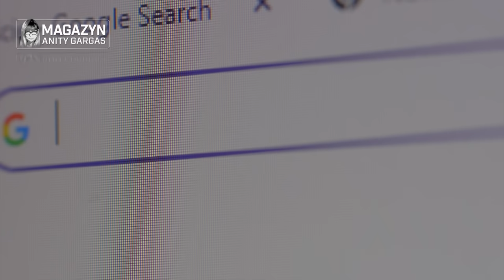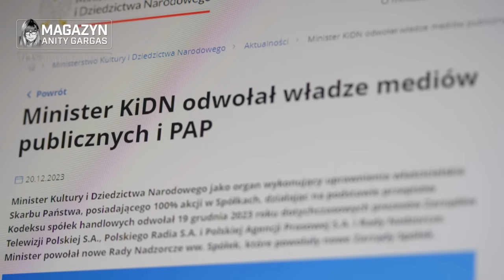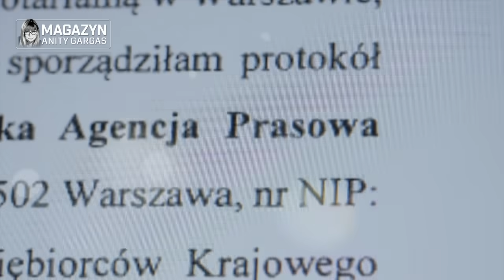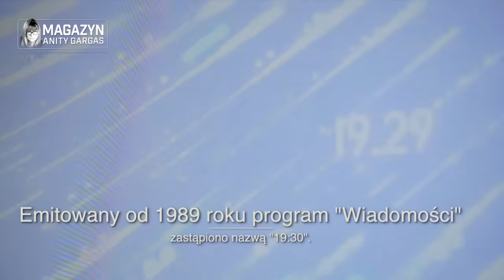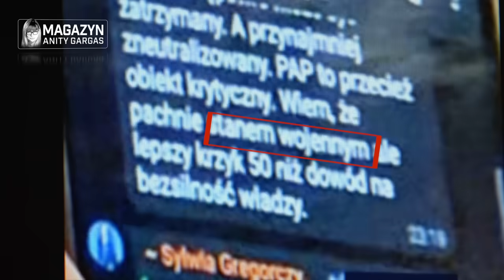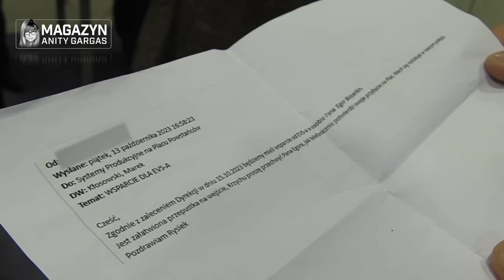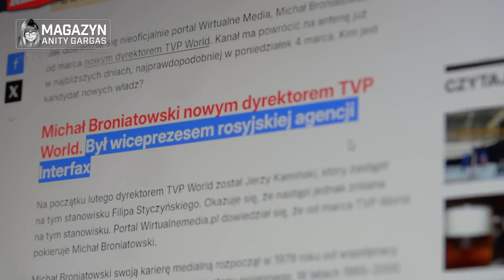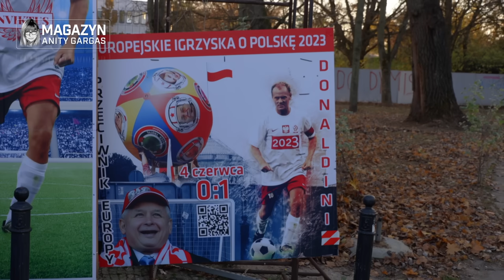Anita Gargas o brutalnej akcji policji i służb specjalnych w TVP i PAP.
Anita Gargas i Mateusz Teska odsłaniają kulisy siłowego przejęcia mediów publicznych. Zobacz, jak daleko może posunąć się władza, gdy prawo przestaje mieć dla niej znaczenie. Nasi dziennikarze opisują operację przejmowania TVP, PAP i TAI. Codziennie byli na miejscu, dzięki czemu możesz obejrzeć sytuacje i wydarzenia, których nie zarejestrowali inni. Siły policyjne, funkcjonariusze ochrony, kochanka szpiega GRU i „Grupa Wejście”; zbierane na gorąco wypowiedzi dziennikarzy, polityków i prawników - to wszystko w filmie, który jest głosem sprzeciwu wobec bezprawia „Koalicji 13 Grudnia”.
Zapraszamy na film dokumentalny Stan likwidacji!

Wspieraj nasz Magazyn i pozwól nam kontynuować naszą misję!

Wpłaty na Magazyn Anity Gargas można przelewać na konto:
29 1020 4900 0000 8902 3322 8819
z dopiskiem "Darowizna na Magazyn Anity Gargas"
DZIĘKUJEMY!

Jesteś zainteresowany promocją w Magazynie Anity Gargas?